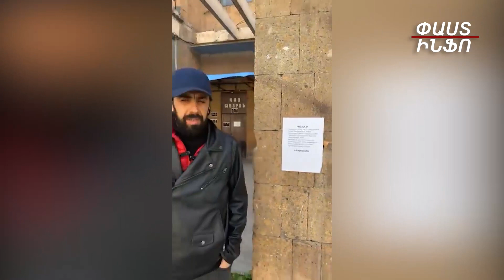Տեղի է ունենում Մայր թատրոնի վարկաբեկում